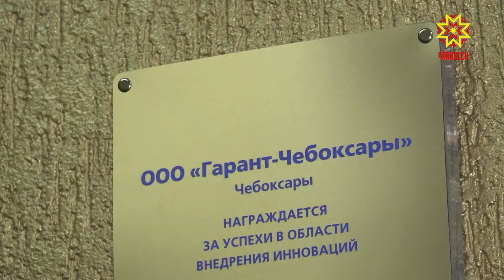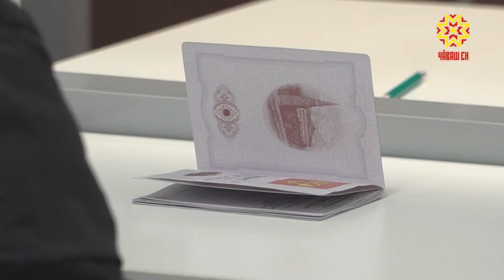Паспортпа пĕрле - Конституци экземплярĕ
Пĕр вырăнтан тепĕр çере пурăнма куçнине çирĕплетмелли йĕрке улшăннă. Паспорт тутарас тенĕ чухне те çĕнĕлĕхсене шута илмелле. Вĕсемпе тĕплĕнрех «Гарант» компани паллаштарать.